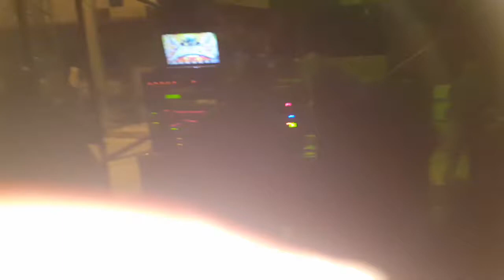Sonido aries en barrio de lo reyes santa ines ahuatempan